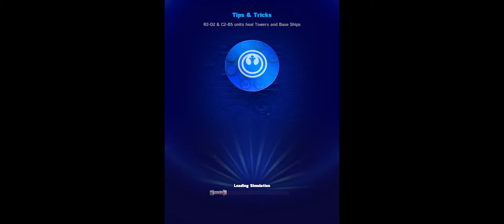LEGO Star Wars Battles - Gameplay Walkthrough part 1 (iOS, Apple Arcade)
Lead your favorite LEGO® Star Wars™ characters into real-time, multiplayer PvP battles in arenas inspired by iconic locations from throughout the galaxy!

What happens when an Ewok takes on a Tusken Raider? Can a flock of porgs tackle a stormtrooper in a standoff? Could Chewbacca go toe-to-toe with Boba Fett? Who would win in a showdown between Yoda and Darth Vader?

Collect and upgrade LEGO Star Wars characters, troops, and vehicles and craft formidable light and dark side armies. Build LEGO towers on the battlefield and develop a strategy to attack, defend, and capture territory as you push towards the enemy base to claim victory! Download this exciting LEGO game that brings together every era of Star Wars™ storytelling in a tower defense style.

LEGO STAR WARS BATTLES FEATURES

MASTER BOTH SIDES OF THE FORCE

Learn and master the battle techniques of both sides of the Force by discovering unique combinations of units and building your strategy with characters from the entire Star Wars™ universe.

TOWER DEFENSE - BRICKS FOR THE WIN!

Build LEGO towers on the battlefield to defend your base or advance on the battlefield and capture your opponents' territory! Discover the different tower types and their advantages – build a Droid Factory for an instant, on-site army, shoot down airborne enemies with a Turbolaser, or bring the heat with a Flame Tower!

COLLECT AND UPGRADE

Discover over 40 units from all eras of the Star Wars universe including vehicles such as AT-ATs, AT-RTs, Y-wings, TIE fighters and characters from Star Wars™: The Phantom Menace, Star Wars™: A New Hope, Star Wars™: The Clone Wars™, and more. Increase your power and level up your troops to take out your enemies.

UNLEASH UNIQUE ABILITIES

Use Darth Vader's Force Slam to stop enemies in their tracks, toss them aside with Luke Skywalker's Force Push, and discover the other game changing abilities of Yoda, Boba Fett, and more. Support them with the right troops and towers to create an unstoppable army that will leave your enemies in pieces!

EXPLORE THE GALAXY

Battle through the eras and choose an arena inspired by iconic Star Wars locations including Naboo, Hoth, and Geonosis. Discover new units along the way to expand your options in battle.

Download LEGO Star Wars Battles today!

A network connection is not required in order to start playing LEGO® Star Wars™ Battles but will be required to play against other players